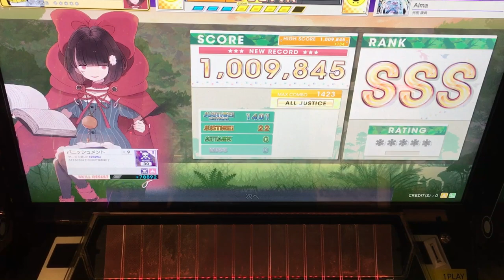アルマ 2日目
完全に理解した

Alma [MASTER] 完全正義(22-0-0)